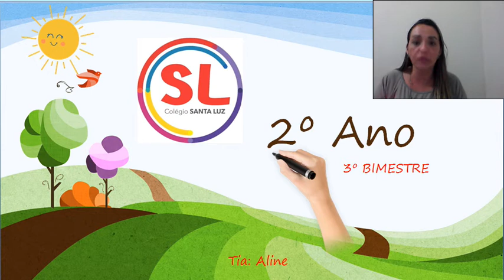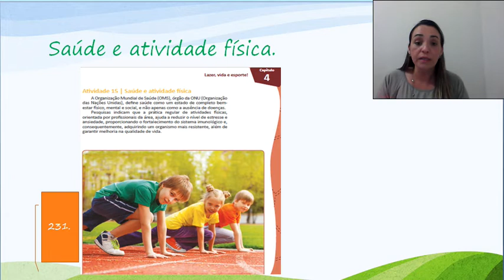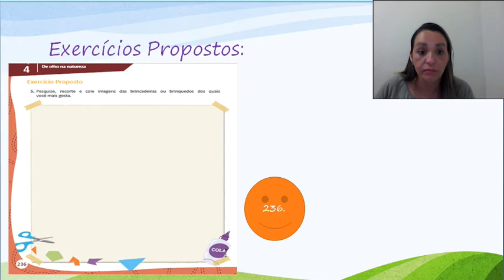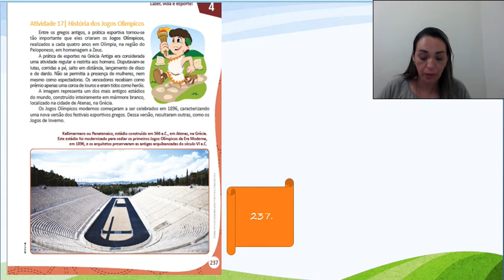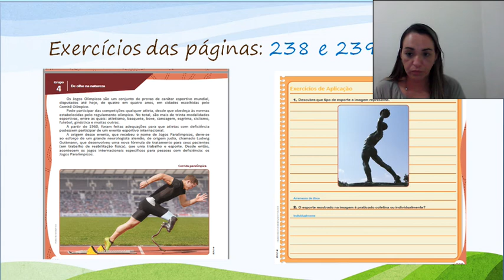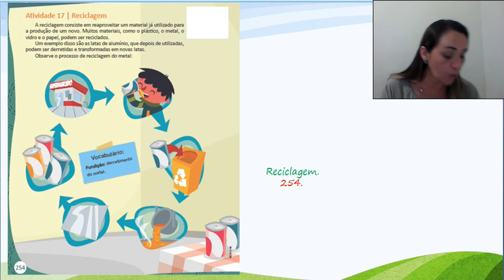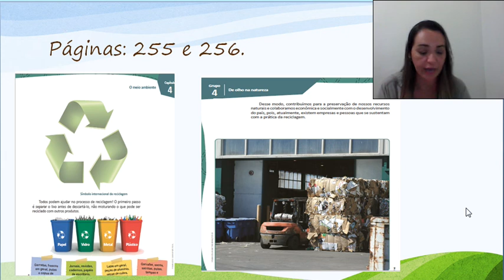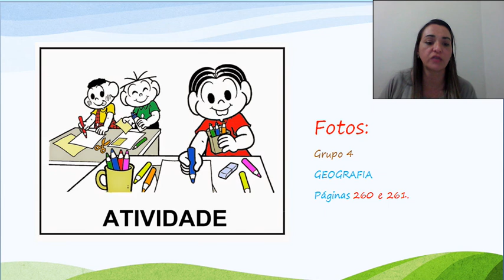2ºano (aula 13) 19-08.